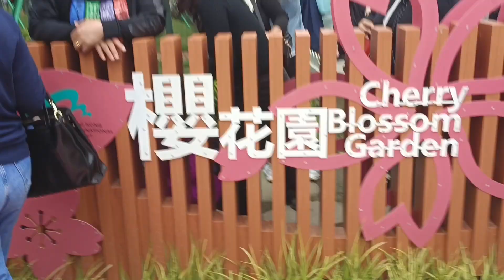VIRAL ‼️ HONG KONG CHERRY BLOSSOM 2024 II CHEK LAP KOK CHERRY BLOSSOM TOUR